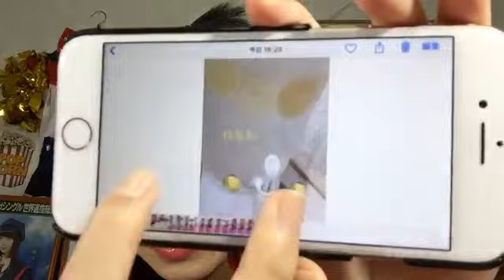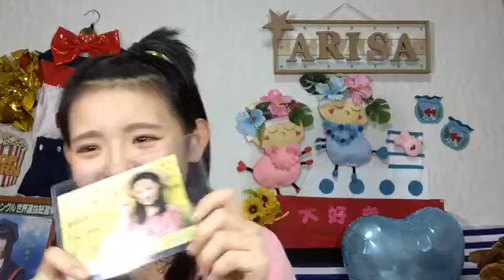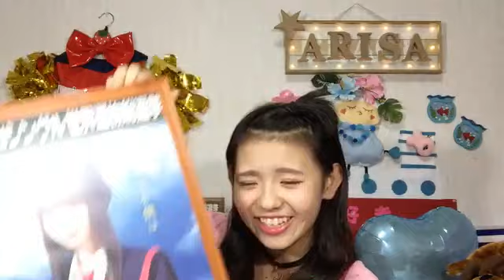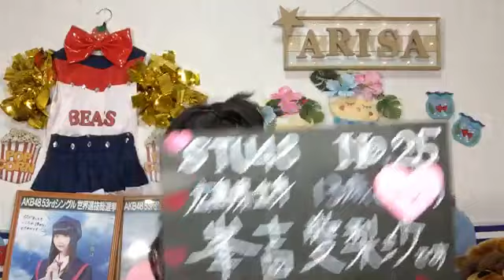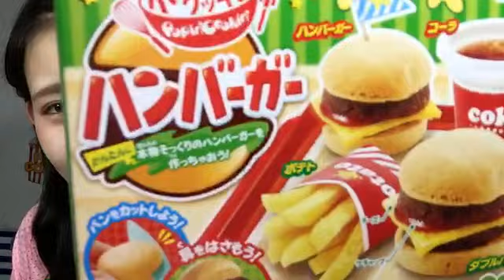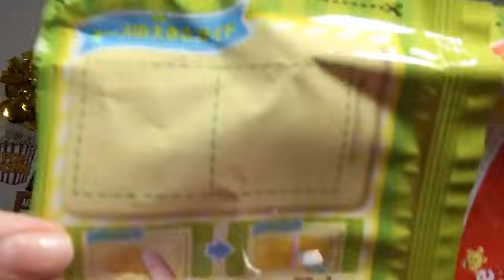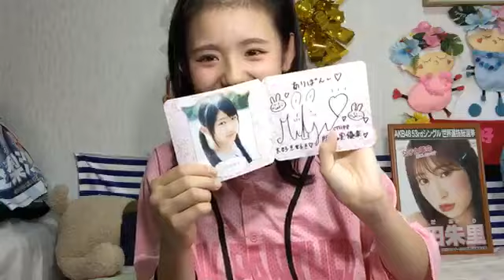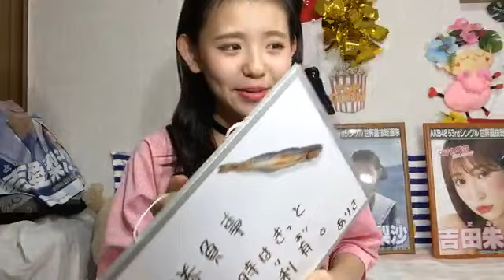峯吉 愛梨沙（STU48） 2018年08月18日18時01分 SHOWROOM配信